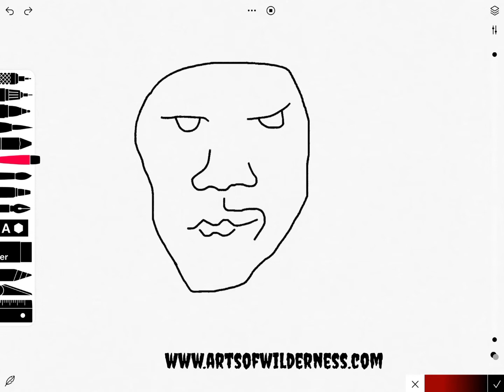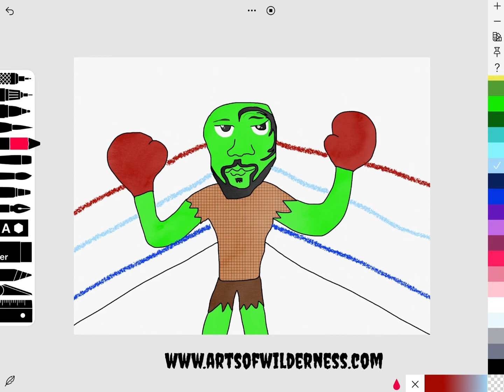Incredible Tyson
Incredible Mike Tyson digital art illustration and tutorial!

Etsy.com/shop/Artsofwilderness